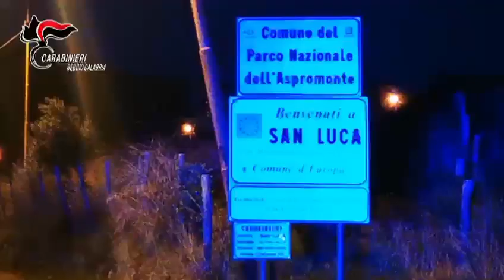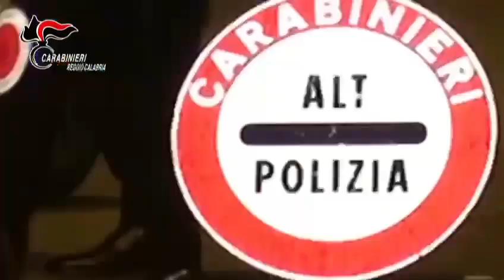Arresto a Duisburg del latitante Antonio Strangio